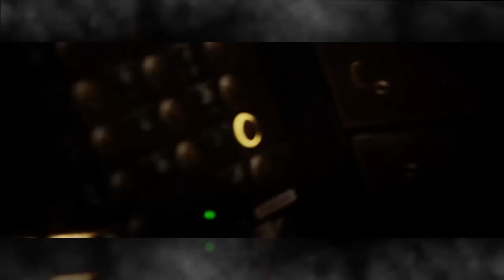Capt. B X Hustler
shot by YIF and SAMedia